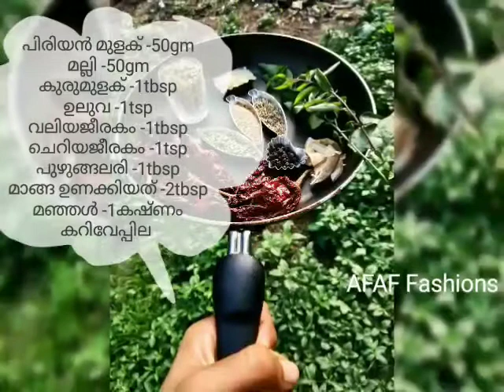ഫിഷ് മസാല പൌഡർ